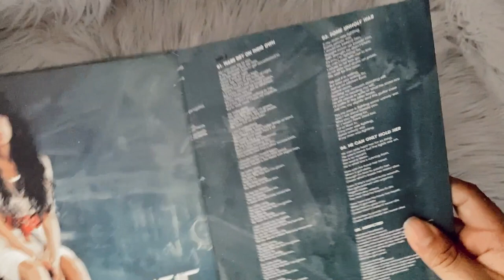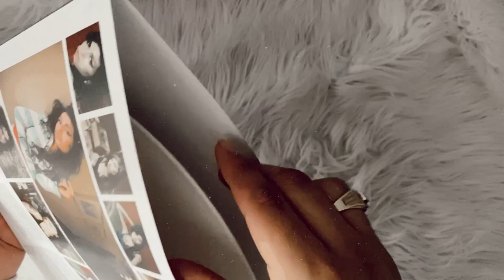amy winehouse - back to black (vinyl unboxing)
unboxing of amy winehouse album, back to black pressed on a limited edition white colored vinyl. bought from soundofvinyl.